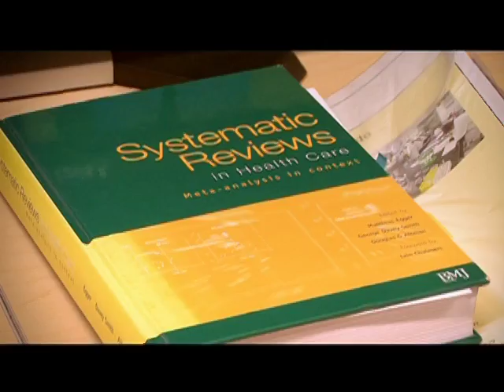Mejor grupo de investigación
Educación básica y media: Grupo de Investigación las maravillas del Humboldt, Fortul (Arauca)
Educación superior: Centro de excelencia en modelamiento y simulación de Fenómenos y Procesos Complejos -- CEIBA. Universidades Andes, Nacional, Javeriana y Rosario, Bogotá.